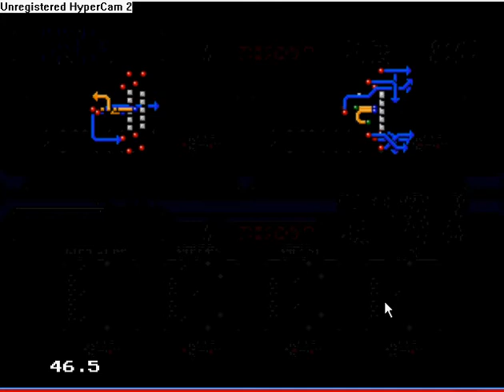Aaron And Gabe Games#1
The first of many games!
TECMO BOWL for Sega